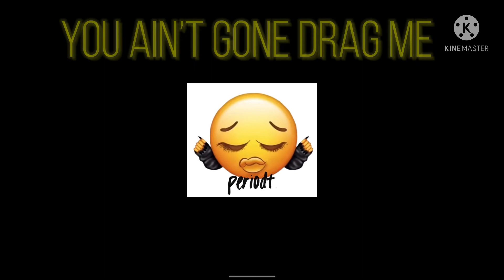Bella Mafia - You Aint Gone Drag Me ( Slowed )